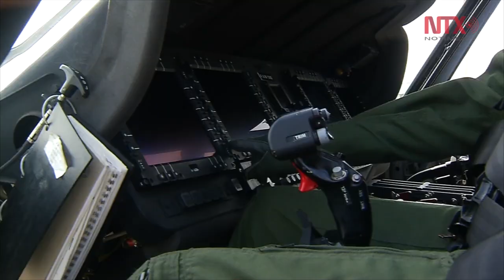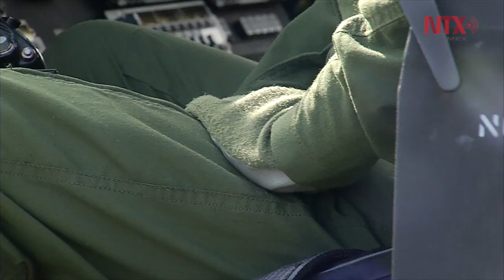Ser piloto aviador ha sido increíble: Teniente Garduño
De pequeños muchos soñamos con volar, pero al crecer son pocos los que logran pilotear un avión o un helicóptero, más cuando se trata de uno de las Fuerzas Armadas.